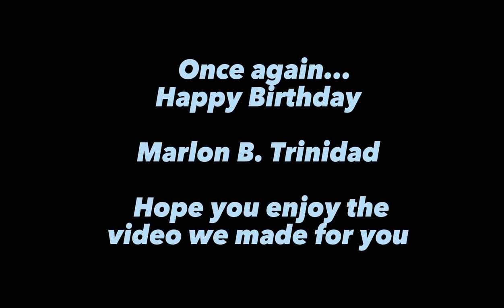2 July 2023